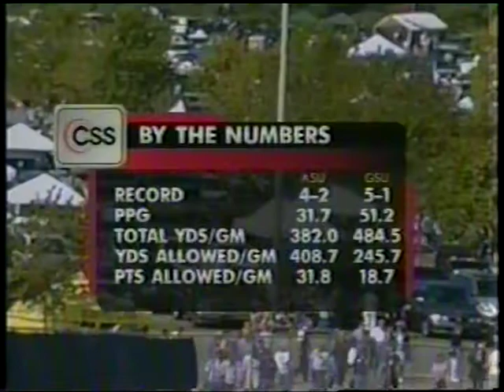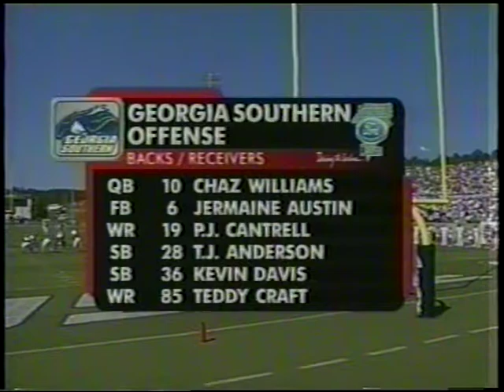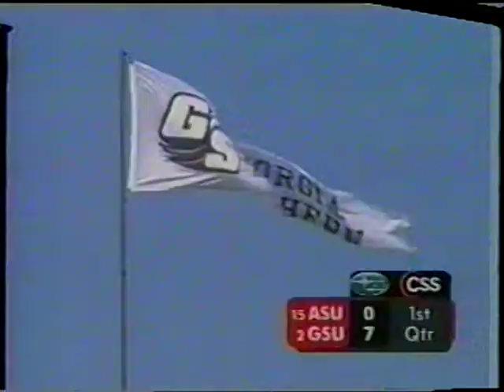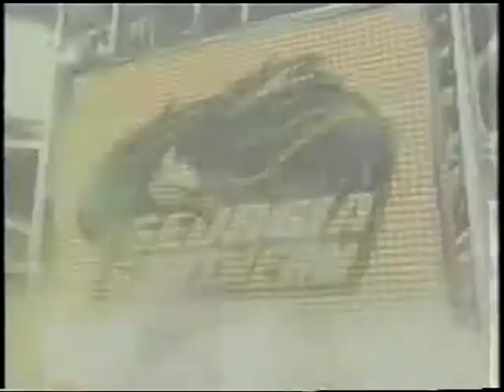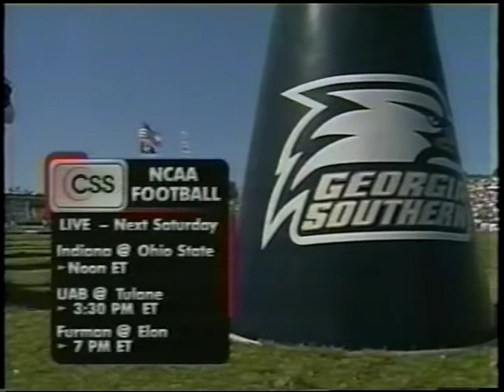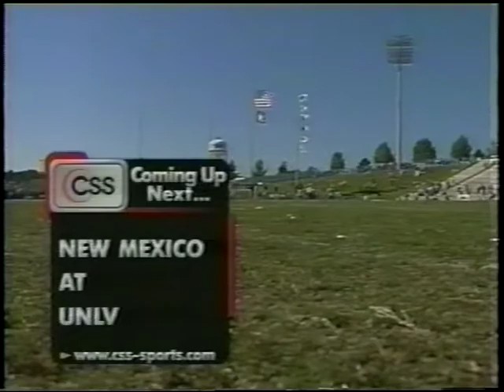2004 Week 7 - Appalachian State at Georgia Southern